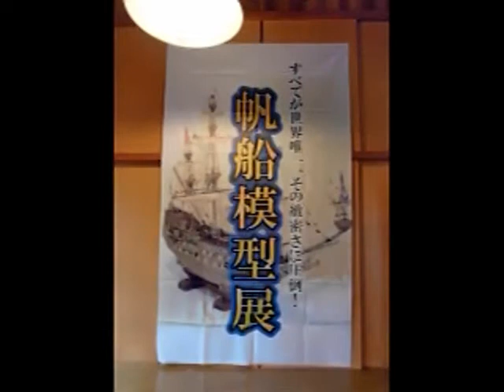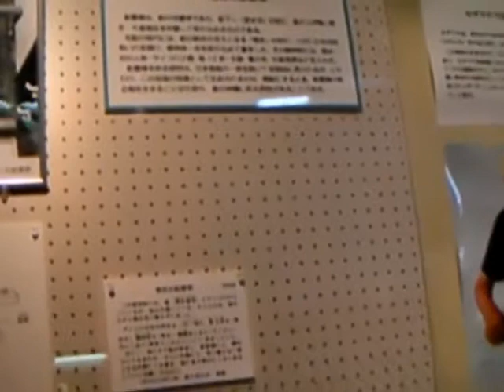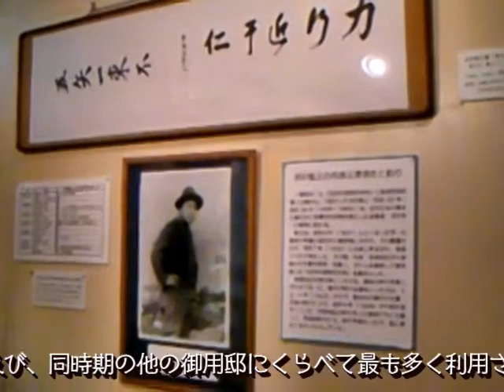200604アーカイブス沼津御用邸に遊ぶ2012年10月5日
200604アーカイブス沼津御用邸に遊ぶ2012年10月5日